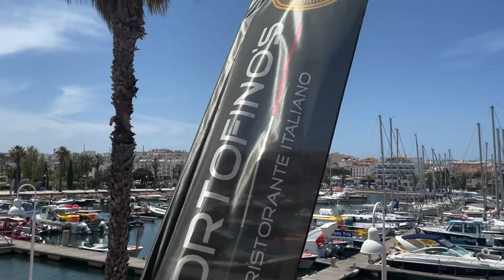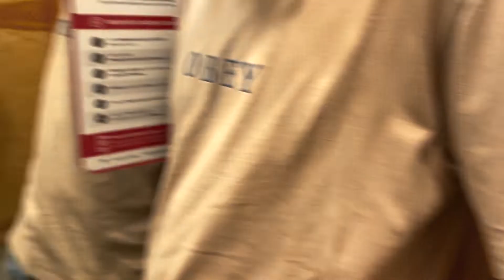LISSABON VLOG 3 | Market - Algarve - Designer Outlet - Haul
Liefjes!!

Vandaag mijn all time favorite: een marktje! Daarna rijden we door naar de Algarve. En best voor last, de designer outlet waar we heerlijk slagen. Enjoy!